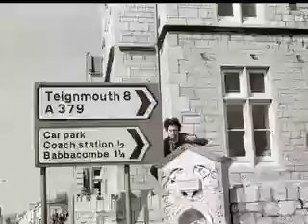The Cravats - Happy Jingle Hooray (1978)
Recorded in 1978 on cassette by The Cravats to be sent as an aural Crimbo prezzy to folk who wrote to us. Never released. No. 4 of 6. Features: RR Dallaway, The Shend, Svor Naan & Dave Bennett.